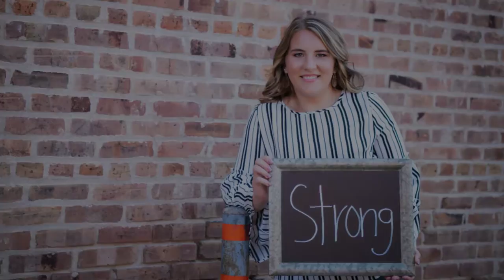Class of 2020 in their own Words